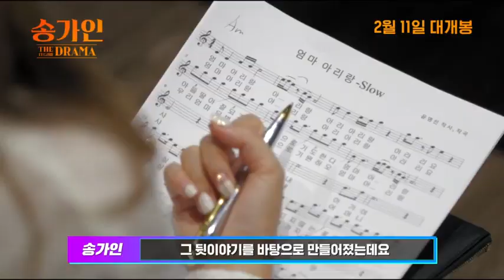[SongGain] 송가인 - 더 드라마 (THE DRAMA) 그리팅 영상